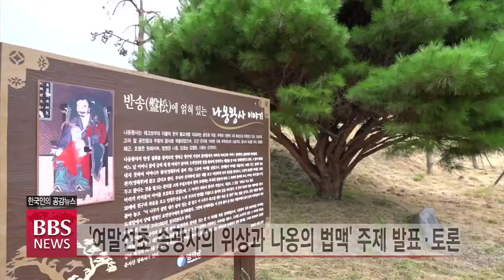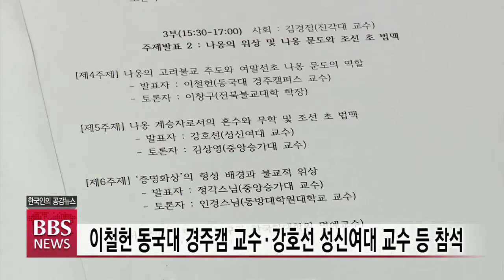[BBS뉴스] 승보사찰 ‘송광사’의 위상과 나옹선사의 법맥 고찰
우리나라 3보 사찰인 승보종찰 송광사의 고려말과 조선 초기 당시 위상을 짚어보고 고려 나옹선사의 가르침을 살펴보는 특별한 학술대회가 마련됩니다.

송광사와 보조사상연구원의 이번 학술대회는 그동안 보조국사 지눌 중심으로 이뤄졌던 연구에서 역대 송광사 고승들로 연구 외연을 확대하는 계기가 될 것으로 기대를 모으고 있습니다. 김호준 기자가 보도합니다.